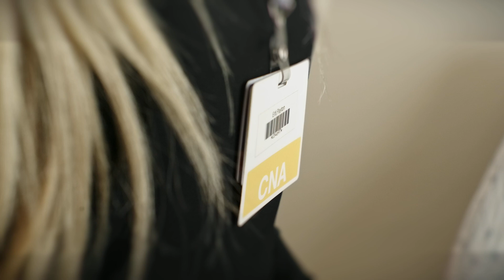MHS Health Sciences Youth Apprenticeship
Check out our profile of MHS senior Peyton Ertl and learn about how our health sciences youth apprenticeship program has prepared her for a successful career.